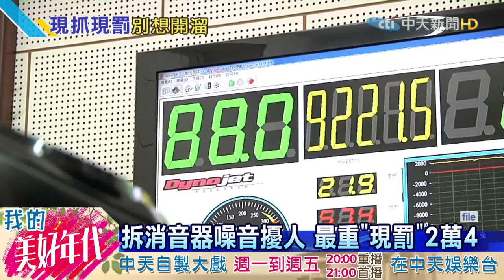20160715中天新聞 暑期專案！違規改車「當場開罰」 最重2萬4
許多人喜歡改車，尤其在飆車時排氣管聲浪要響亮，但卻讓許多民眾感到困擾，以往改裝車攔查，只是開出勸導單毫無強制作為，這個暑假，環保局、警察局和監理機關首度聯合稽查，晚間進行路邊攔檢，鎖定改車族群，發現明顯改裝排氣管，或行駛中發出刺耳噪音，一旦量測結果音量超標，當場開罰，最重可處兩萬四千元罰鍰。